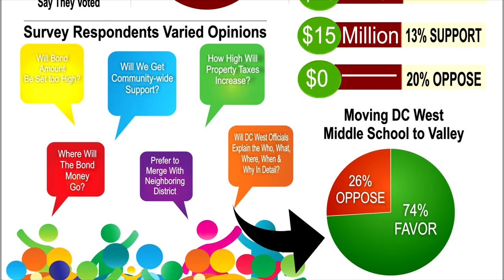Active Scene - New DC West Middle School Construction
On the rise. Active scene. The DC West Middle School construction project is well underway along the southeast side of the Valley campus. Crews continue to set pre-cast walls, in a project slated for completion in time for the 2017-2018 school year that starts Wednesday, August 23.

“We are absolutely ecstatic to provide the community a great space and to move forward,” said Dr. Melissa Poloncic, Superintendent of DC West Schools.

Expansion Price Tag
The new middle school will house 10 classrooms, a commons area, and a set of restrooms. The District paid for the $2.62 million construction project cost by using their QCPUF, building and depreciation funds. The tax levy remains unchanged at $1.08 per $100 of property valuation. BCDM Architects designed the project. Boyd Jones serves as the construction management firm.

The relocation of the Middle School from Waterloo to Valley coincides with the district's Valley campus expansion master vision - Pre-K - 12th grade schools located at one site.

This past year and a half, the district has made great strides, building three sets of ADA-compliant DC West High school restrooms and public restrooms near the high school competition gym. New fire sprinklers were also installed on the majority of Valley’s campus. The Early Education Center moved from Waterloo to portable classrooms next door to DC West Elementary School in Valley.

That construction project cost about $2.367 million to relocate classrooms, fix environmental hazards, make restrooms ADA complaint, improve indoor air quality and correct life safety code violations with the installation of fire sprinklers and maintenance of existing heat sensors.

Mold Solution
This middle school relocation project comes at an ideal time. Last August, high levels of mold were found in an isolated area in the special education classroom, band room, and adjacent offices. After remediation, the district continues to cut a monthly check for a local testing company to keep bi-weekly tabs of air quality - an unplanned expense.  The Board of Education faced a conundrum.
“We were concerned that if we did the (Middle School) repairs that the air quality issues may return. There was no guarantee that it would fix the problem. The second reason the Board approved the move to Valley is a community survey indicated 74 percent support moving all school buildings to one campus,” said Poloncic.

The Middle School relocation to the Valley Campus also means students gain about 1800 additional instructional minutes per school year, said Jeremy Travis, Principal at DC West Middle School.

The Valley move also saves operational and district transportation costs for staff mileage and vehicle wear and tear.

“I can have all my maintenance staff on one campus. We can communicate and work more efficiently than running back and forth. There is nothing but good that can become of this move to Valley” said Scott Perrigo, Supervisor of DC West Maintenance.

“Programming-wise, we are going to be able to offer a lot more to our students. We'll offer more extra classes that they wouldn’t be able to have at our Waterloo campus.  Students can walk down the hall to the shop. An 8th grader can walk down the hall for a geometry class,” noted Travis who also shared that the middle school shall serve 6-8th students, with DC West Elementary to be Pre-K- 5th grade.

Versatile Building Uses
“In addition, as our long-term strategic development plan outlines, years down the road, we can convert this Valley middle school building into ADA-compliant high school locker rooms and physical education spaces,” emphasized Poloncic.

Decommissioning Waterloo School
The Board of Education meantime has begun conversations on safely decommissioning the  Waterloo campus. Meanwhile, kitchen equipment, tables, the security system, computers and the like will be used at the new middle school.

District Eyes Years Ahead
District officials believe this overall Valley campus expansion plan sets the stage for development. “We are creating our future. We’re developing a plan that is working for our community, our students and staff, done step-by-step,” stated Poloncic.

Produced by Communications Consultant Susan Stern. DC West Community Schools. April 2017.